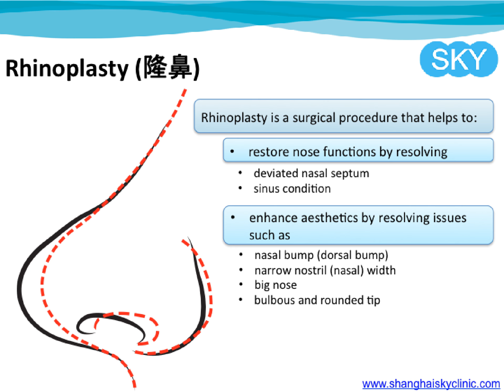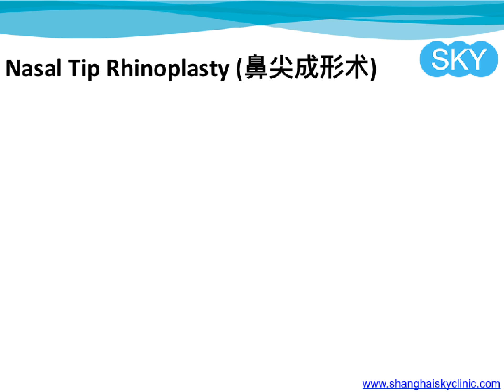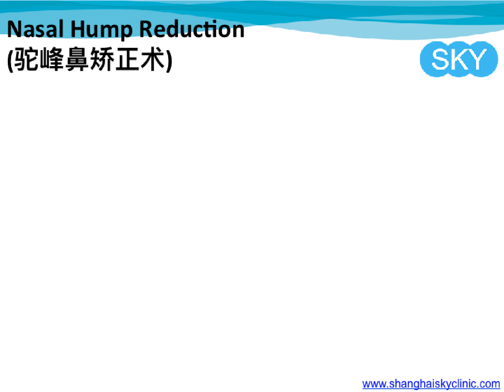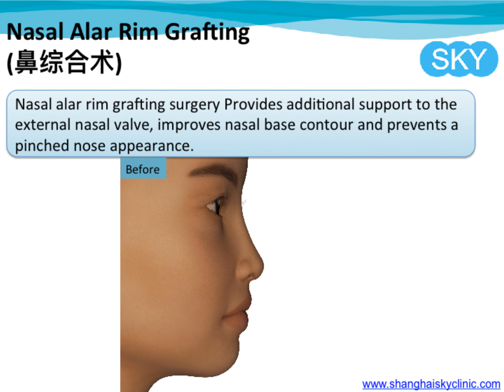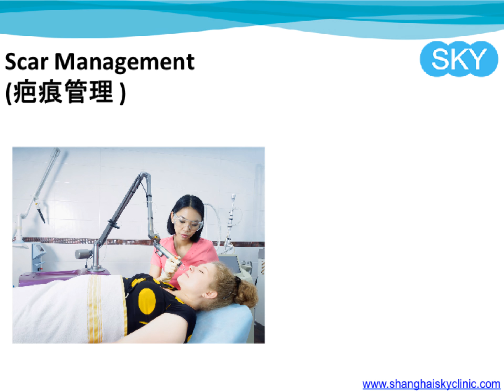Cosmetic Surgeries Nose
Cosmetic department of Shanghai SKY clinic helps you cure all nose related aesthetic conditions such as nasal bump (dorsal bump), narrow nostril (nasal) width, big nose, bulbous and rounded tip, injuries, and birth defects. Our cosmetologists also help you rectify the impacts of a failed rhinoplasty that you had done earlier.